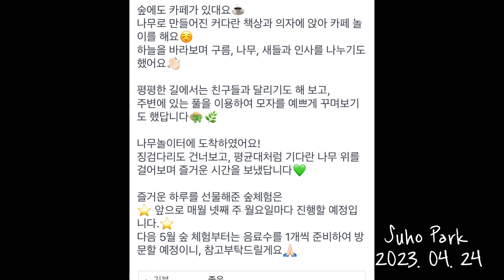D+1156 박장꾸~~~ 두발자전거👍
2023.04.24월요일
어린이집 숲체험 가는날!!
늦어서 못갈뻔했네!!!??
앞으로는 어린이집 빨리기겠다는 뚜호!
두발자전거타고 쌩쌩 달려 어린이집 갔지요!!!
숲체험도 잘 하규 온 뚜호
요즘 너무너무 멋진 형아가 되어줘서 고마워!!! ❤️
책도 마니 읽고 양치도 잘하고 티비도 조금만보고 💕
울 뚜호 너무 의젓하다🤩